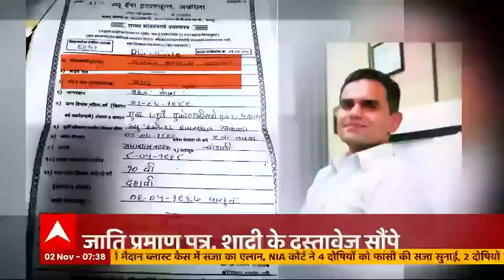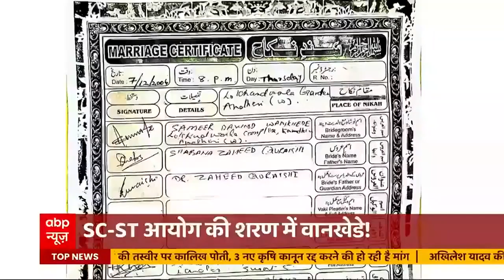Nawab Malik के आरोपों के बीच SC- ST आयोग की शरण में पहुंचे Sameer Wankhede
धर्म और जाति को लेकर लग रहे आरोपों के सीधे किसी को जवाब देने की बजाय समीर वानखेडे SC-ST आयोग की शरण में पहुंचे. वानखेडे ने आयोग के अध्यक्ष विजय सांपला को सबूत सौंपे.